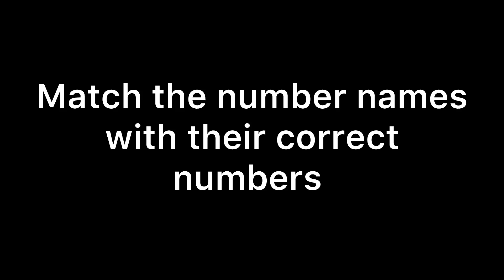Match the number names with their correct numbers || Using Boom cards